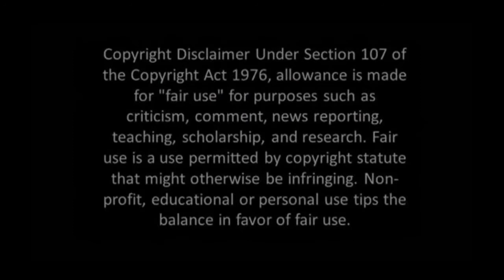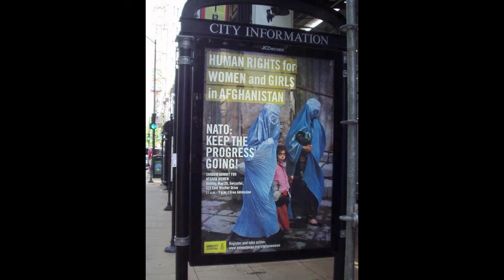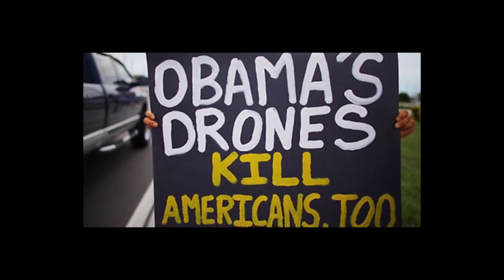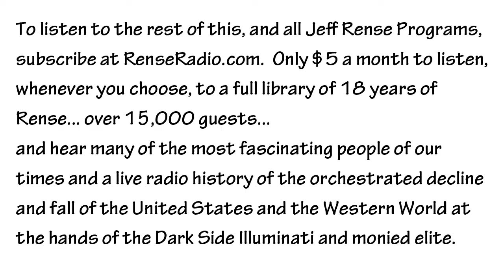Gordon Duff - Veterans Today Senior Editor - Oct 2012